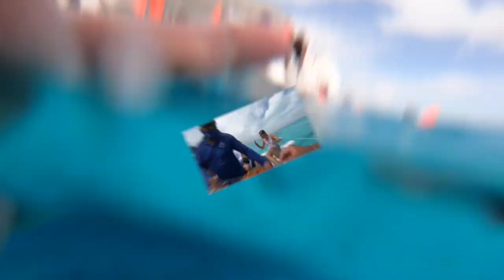Jose FELL OFF the SAILING Boat!!! ISLAS MUJERES, CANCUN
WELCOME BACK GUYS!! Sorry for the delay on our Cancun vlogs next one is coming soon. 😀